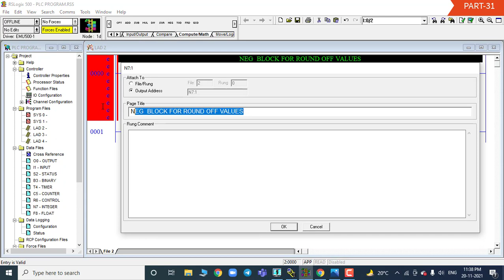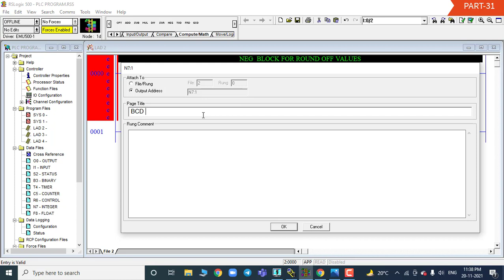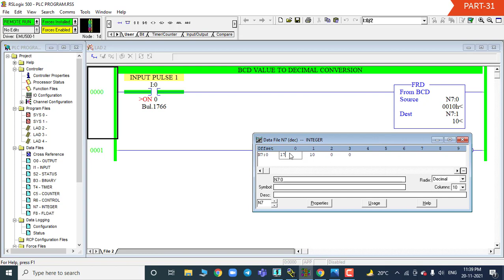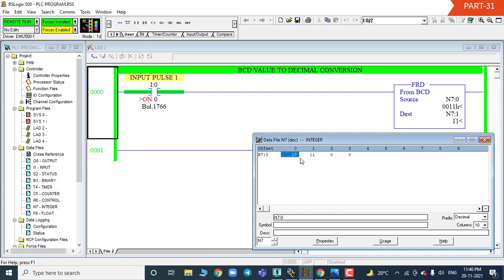CONVERT FROM BCD (FRD) COMPUTE/MATH in RSLOGIX 500 Software PART-31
Hi friends,
In this video i have explained about to use RSLogix 500 programming software.
This software is using to program Micrologix series PLCs like, 1000,1200,1100,1500,1400 & SLC 500 series controller.

Visit a Allen Bradley RSLogix 500 Programming Tutorials Playlist for all the parts of RSLogix 500.